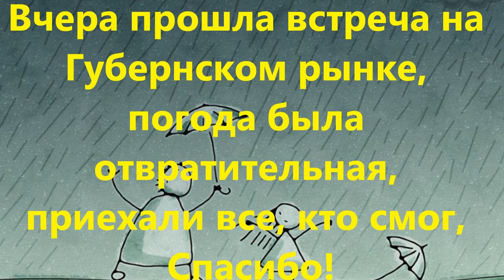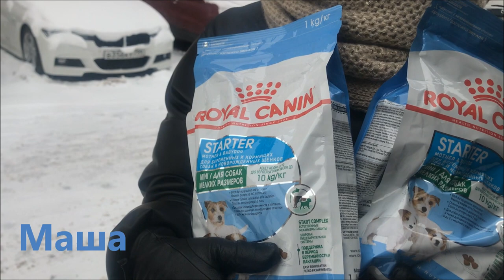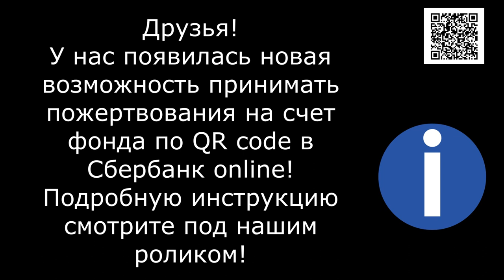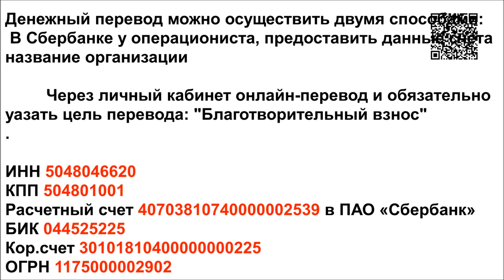Губернский рынок, Февраль, 22.Gubernsky Market, February, 22.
Приветы из дома, долгожданные приветы...
Контакты и реквизиты для помощи приюту Спасибо, что Вы с нами!Dear foreign friends, we are happy to welcome You to our channel. Our private shelter for homeless animals is the largest in Russia. About 2000 animals live in the shelter. We can't find a home for all of them. And many of them will live their entire lives here. Please help us make their lives better and more beautiful. Наш частный приют для бездомных животных самый большой в России. В приюте живут около 2000 животных. Мы не можем всем им найти дом. И многие из них проживут всю свою жизнь здесь. Помогите нам пожалуйста сделать их жизнь лучше и более комфортной. Пожалуйста, помогайте приюту!